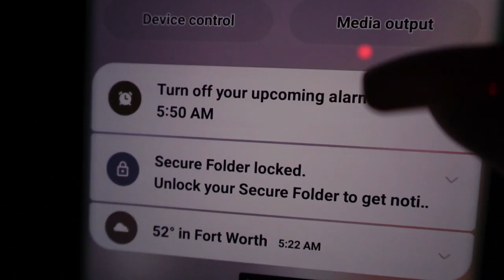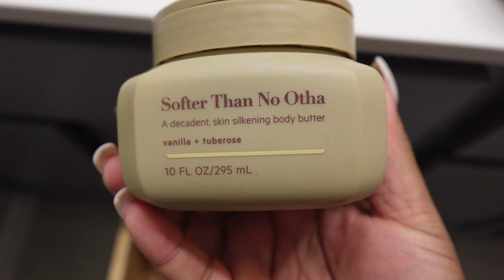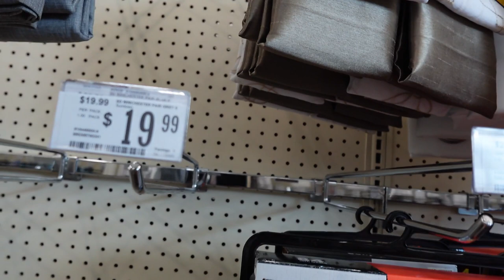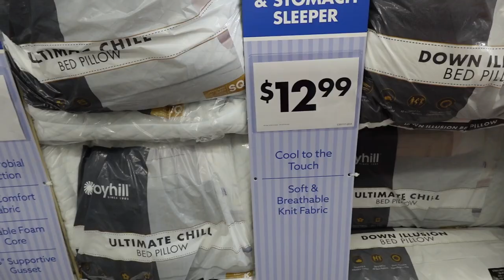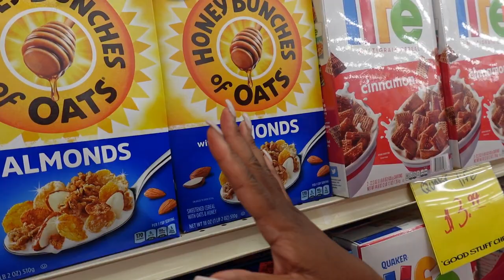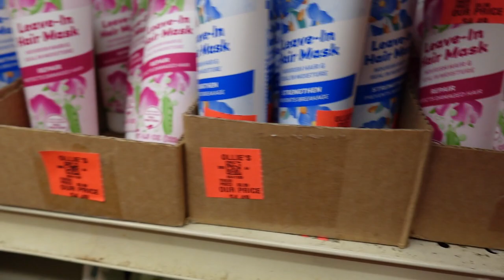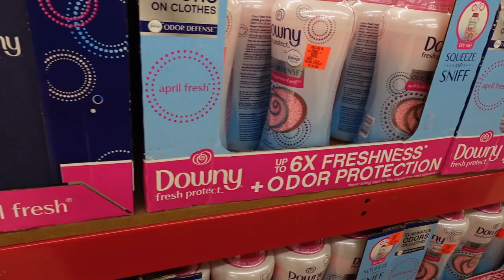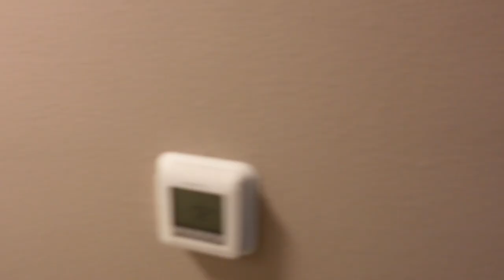Moving Vlog Ep.5: Done with apartment life|God is good| Issue is resolved |She was eaten alive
New Home Amazon wishlist: